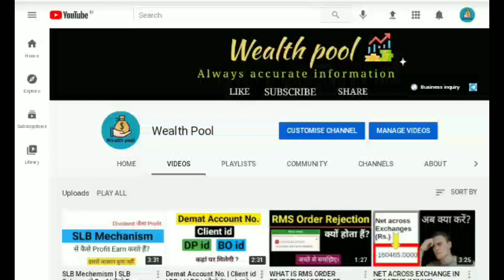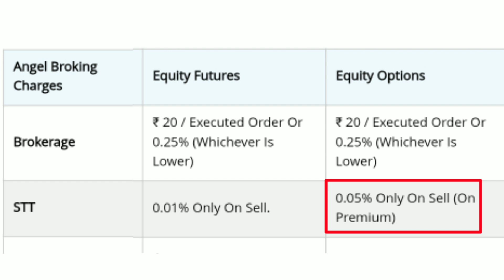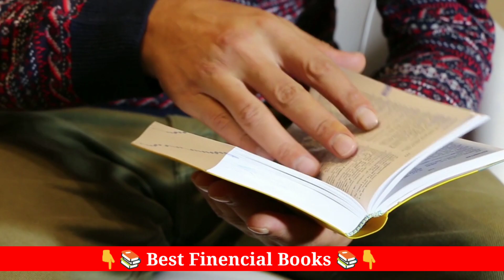Angelone all future and options charges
Hello dosto,
इस चैनल का उद्देश्य आप सभी मित्रों तक कम समय मे सही जानकारी उपलब्ध कराना है।